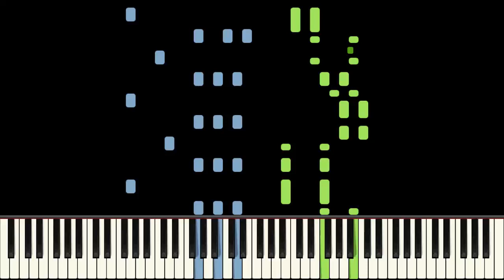Royal Flush Piano Tutorial - George Botsford - Medium (HQ Audio)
Midi is available free from ragtimemusic.com